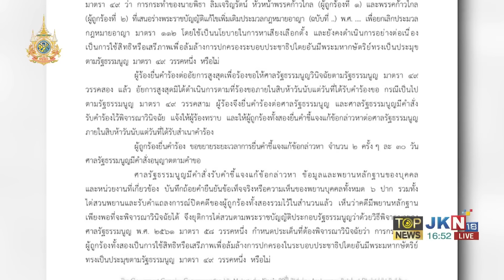"สมชัย" เผยมีคนร้องหรือไม่มีคนร้องกกต.ส่งศาลรธน.ยุบพรรคเองได้ปมคดีแก้112 "พิธา-ก้าวไกล" | TOPNEWSTV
"สมชัย"เผยมีคนร้องหรือไม่มีคนร้องกกต.ส่งศาลรธน.ยุบพรรคเองได้ปมคดีแก้112 "พิธา-ก้าวไกล"